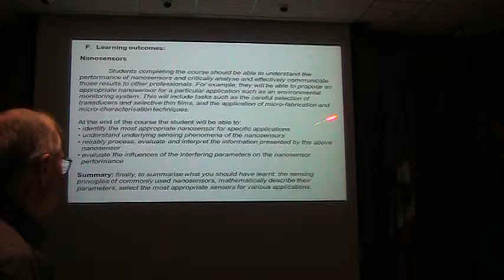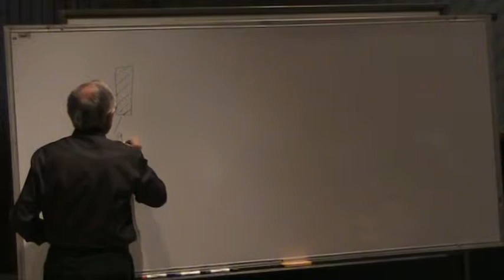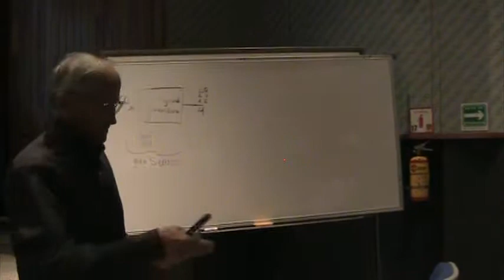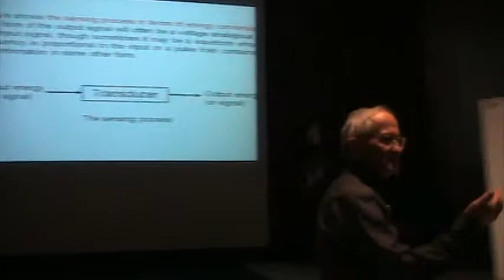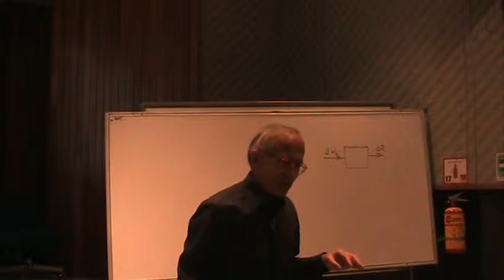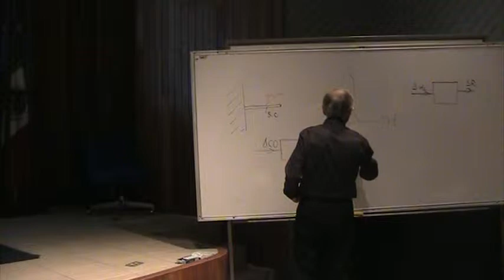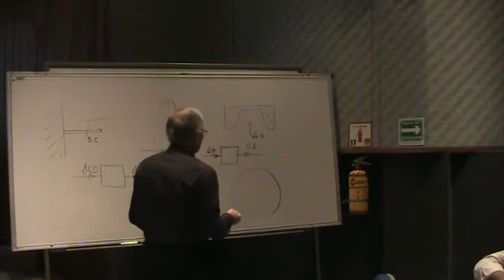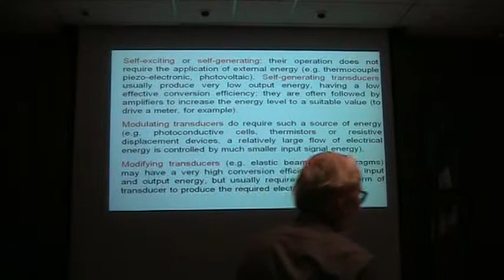Prof. Wojciech Wlodarski. - Nanosensors part 2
Prof. Wojciech Wlodarski.
School of Electrical & Computer Engineering
RMIT University
Melbourne, Australia